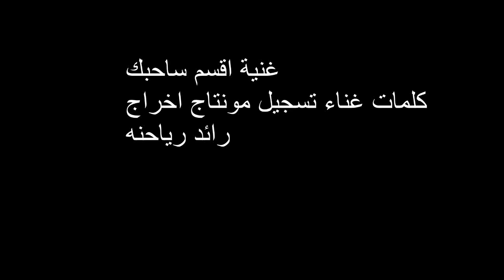غنية اقسم ساحبك كلمات غناء تسجيل مونتاج اخراج رائد رياحنه